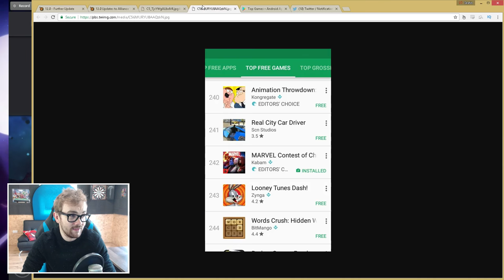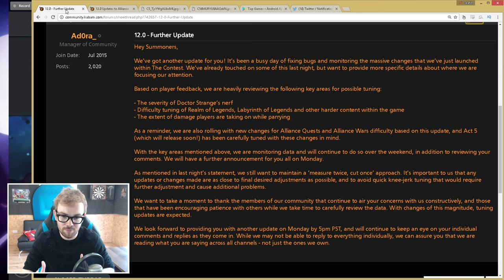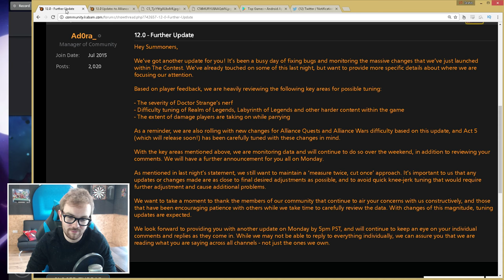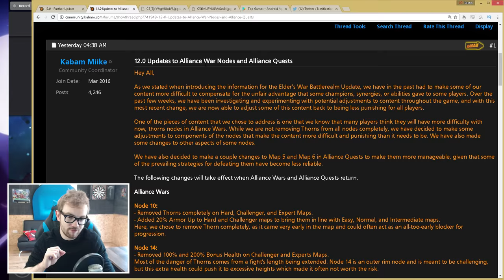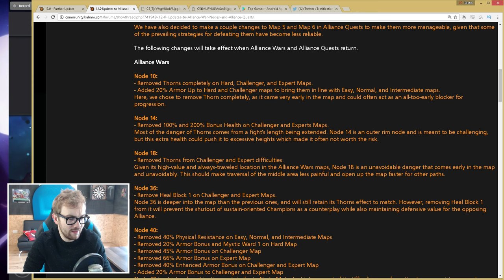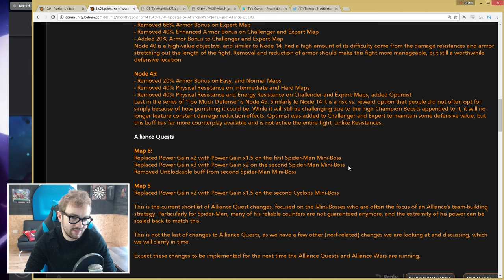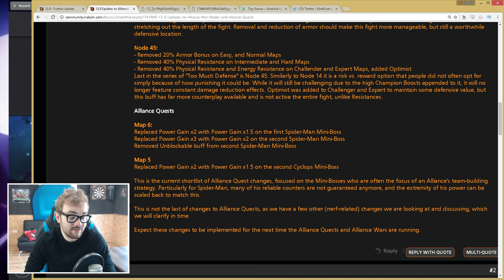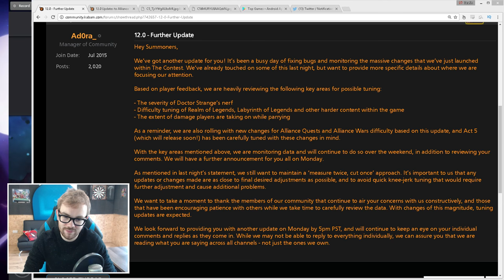Kabam's Patch 12.0 Response - Marvel Contest Of Champions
Today Kabam released a further update to their stance on some of the Patch 12.0 Changes. Let's talk about it.

Enjoy my videos?

▼ Seatinmanoflegends Links

▼ Join the ZK Media YouTube Network
(I'm partnered with them and highly recommend ZK Media for upping your YouTube game, increasing your growth and channel revenue. Easy to contact and great support)

▼ Supporters of Legend
Sithlord
Troy Sturgill
Samrabalih
Hilmar Kydland Skaftun
Jim Giambruno

Want to become a Supporter of Legends?